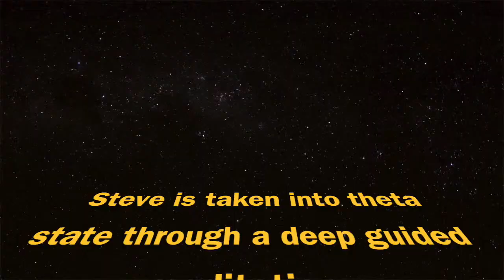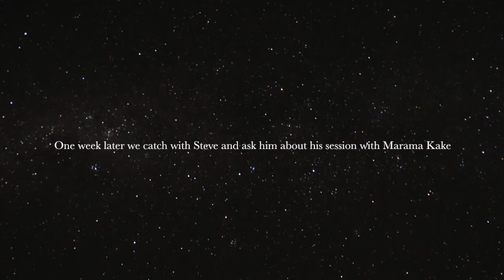Stephen Innis Lateral Life immersion with Marama Kake A2B59927 C41F 4538 8EAB AB59EA5463D1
Marama Kake CEO Project 13 Positive Pockets
Aka Nurse Zeus
The Naked Surfer
walks in authenticity awakening souls
Supporting Starseeds and nurturing her nature in nature and teaching others that walking in ur talk owning your authenticity maintaining your mana and staying in Pono / theta is the what is needed to survive the rat race of a conditioned society.